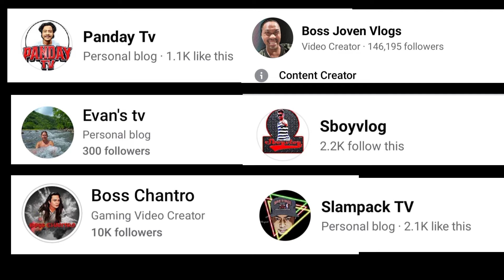tagu taguan maliwanag ang buwan 😄